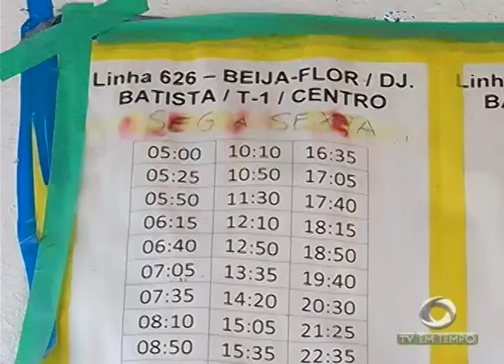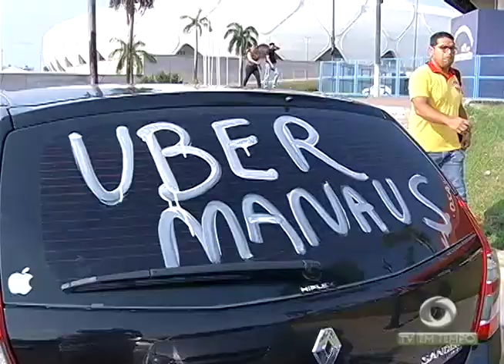Não bastasse a violência algumas linhas de ônibus mudaram e isso revoltou os passageiros desavisados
01º BLOCO JORNAL 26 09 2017 - Não bastasse a violência algumas linhas de ônibus mudaram e isso revoltou os passageiros desavisados